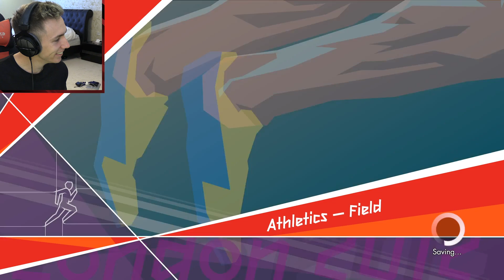The NEW Olympic High Jump WORLD RECORD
Become a Member Become a Member Leave a like for more Olympics!

Simon/Miniminter/mm7games